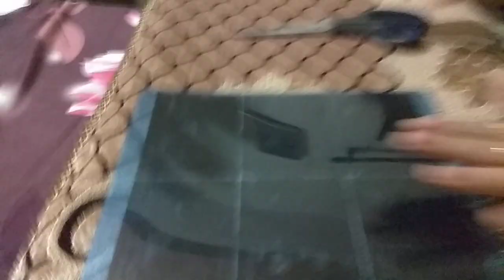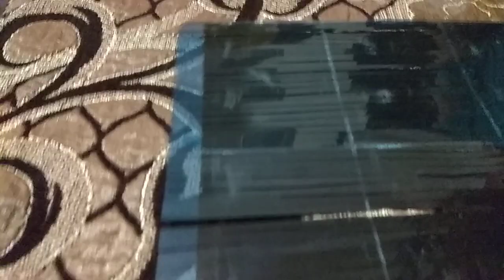Thermocol balls and X ray sheet|easy craft for kids|DIY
hello everyone,hope you like my video